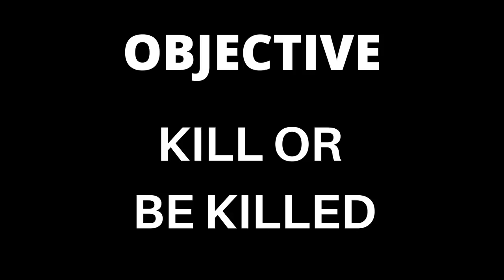This Is How Dream Trains For Minecraft Manhunt